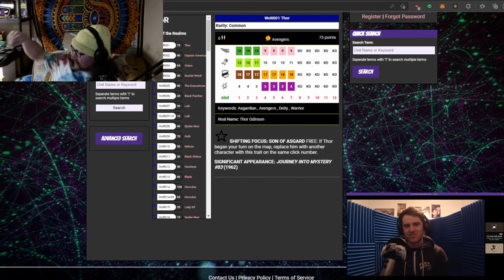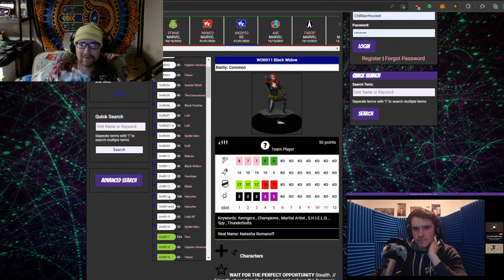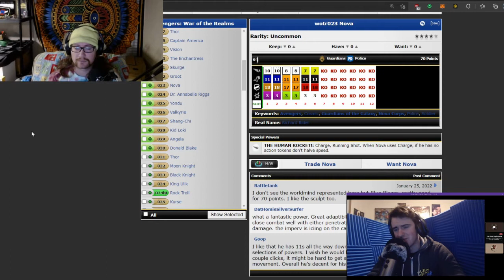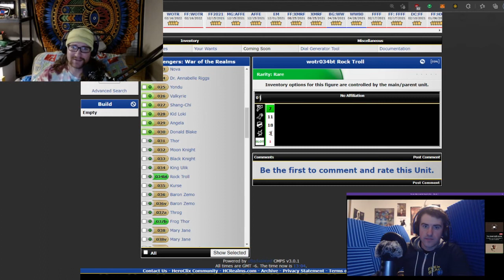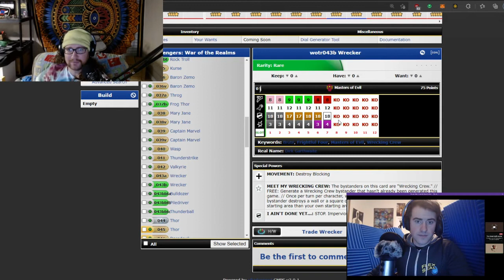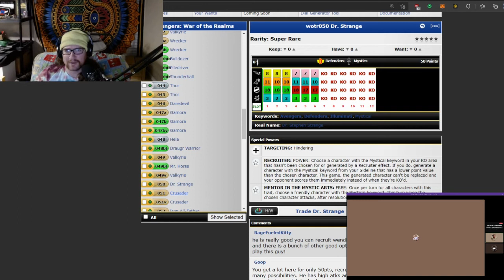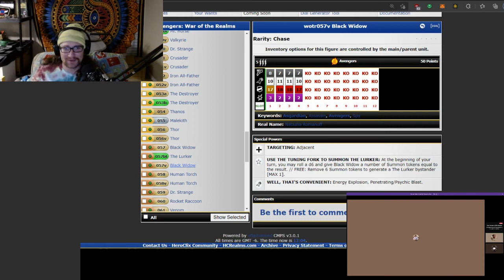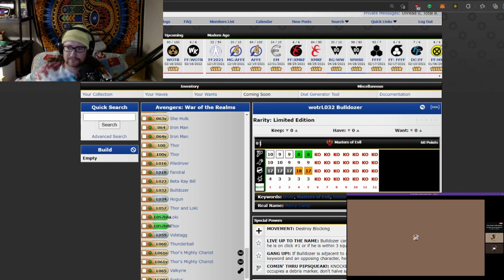DIAL H FOR HEROCLIX - 401 WILDLY WICKED WAR OF THE REALMS SET REVIEW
Welcome to Dial H for Heroclix! We are a podcast that covers news, figures, plays games and just jokes around within the world of Heroclix.

Join Simeon and Kalder this week as we:

1. Review all of War of the realms